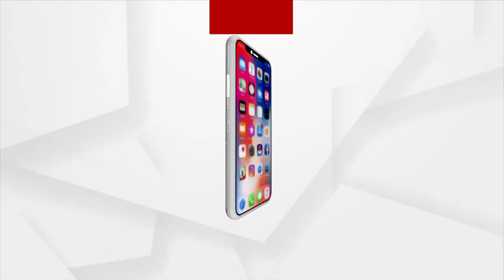Argus Star Talk With Raj Rajesh